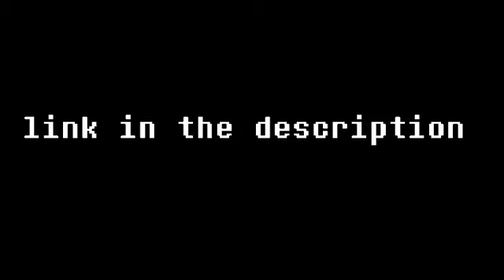534 subs special pack